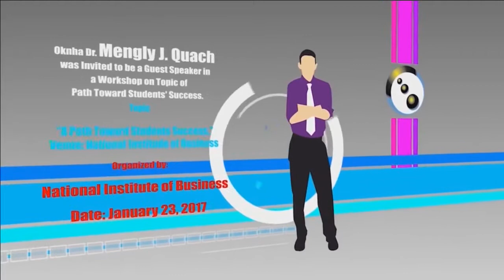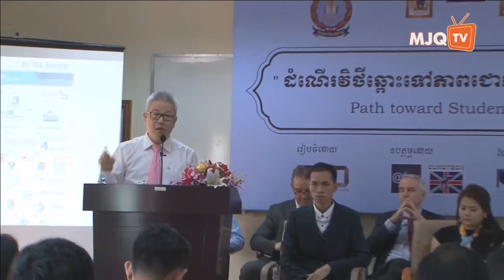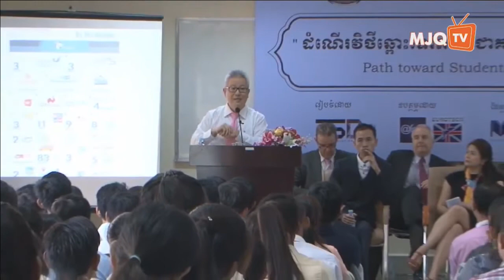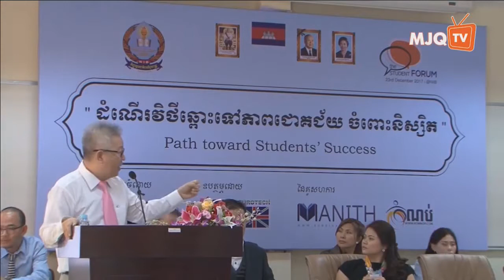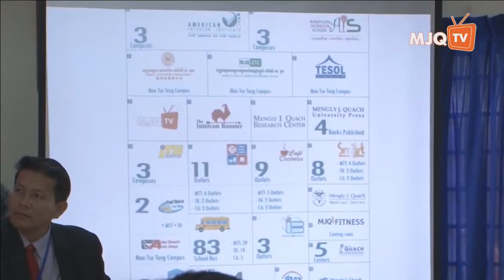Path Toward Students’ Success | Oknha Dr. Mengly J. Quach | 20170715